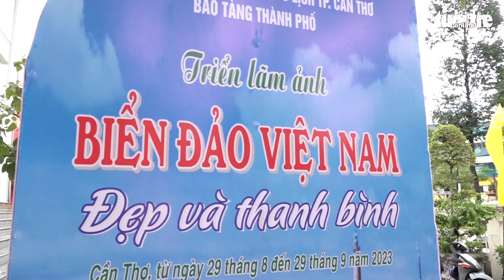Trưng bày 'Biển đảo Việt Nam - Đẹp và thanh bình'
Ngày 29-8, tại Bảo tàng Cần Thơ đã khai mạc triển lãm ảnh “Biển đảo Việt Nam - Đẹp và thanh bình”, trưng bày chuyên đề “Âm thanh xưa”, chào mừng Quốc khánh 2-9.